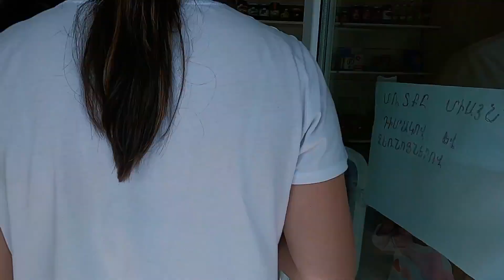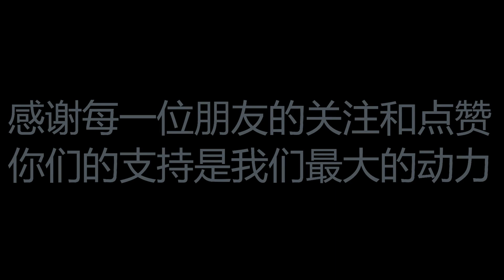亚美尼亚是一个对中国人特别友善的国家